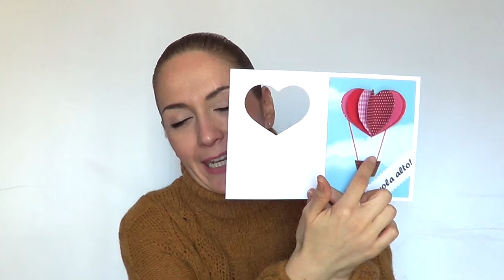Card Biglietto di San Valentino/Festa della mamma (scrapbooking) Arte per Te